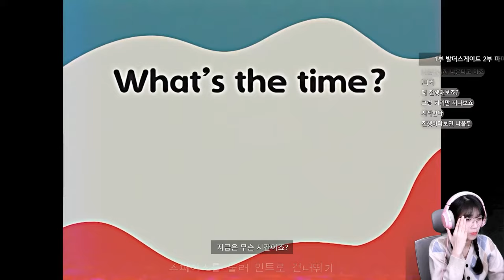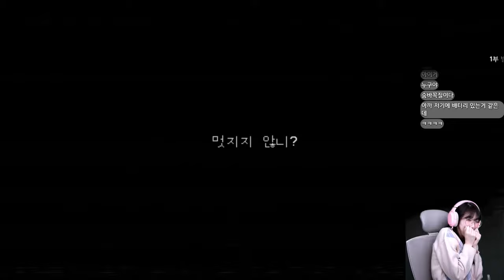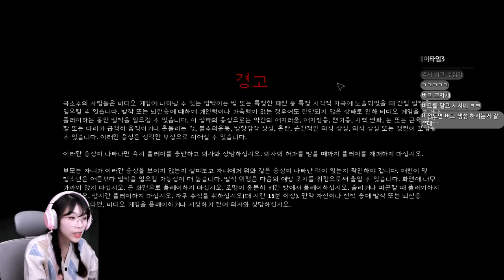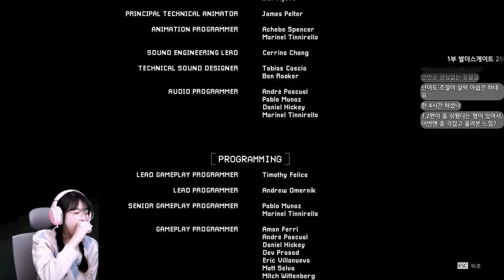심리적인 압박감을 추가한 새로운 스토리! 드디어 돌아온 공포 게임 poppyplaytime / 파피플레이타임3